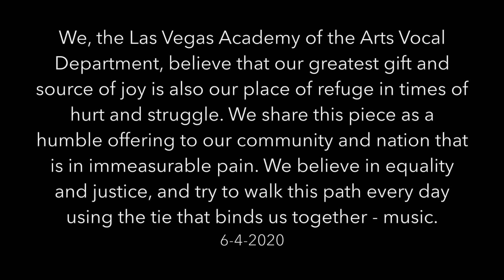LVA Bella Voz sings "Lift Every Voice" arr. Courtney, with guest conductor, Bishop Chantel Wright.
Las Vegas Academy of the Arts

A performance by Bella Voz, of "Lift Every Voice and Sing", from our 2018 Winter Concert "The Spirit of Music".
Conducted by guest artist, Bishop Chantel Wright
Soloist, Athena Fletcher

Directors - Megan Franke & Rossana Cota
Vocal Assistants - Nicki Avery & Chalice Lundquist